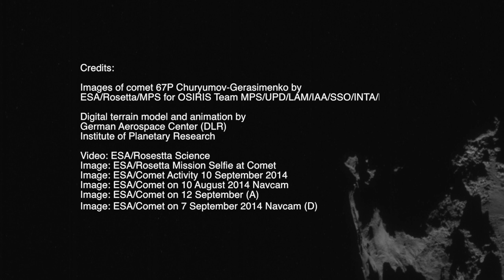Comet Landing - What's NASA's Role? | Video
The space agency is a "junior partner" int he European Space Agency's Rosetta mission and has contributed 3 instruments to the 'mothership'. They have also delivered telemetry on the probe.